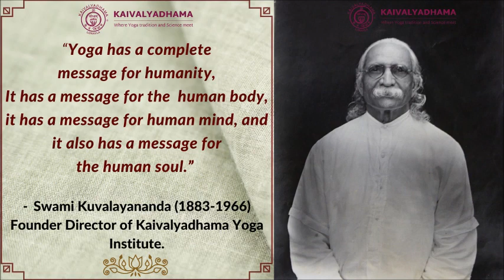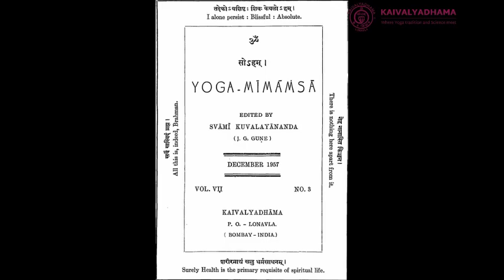Yoga Discourses by Yoga Guru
"Swami Kuvalayananda: Yogi & Scientist" by Shri O. P. Tiwari !